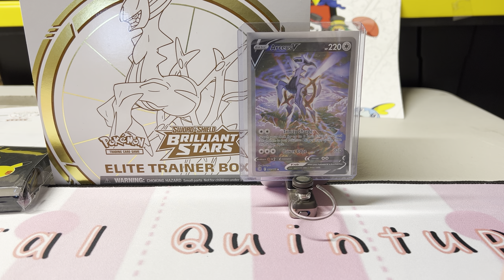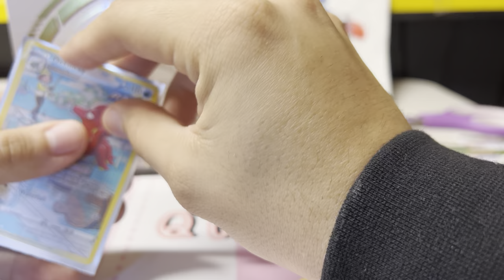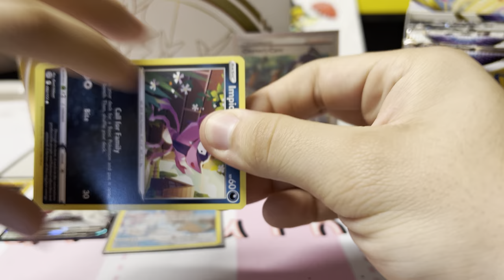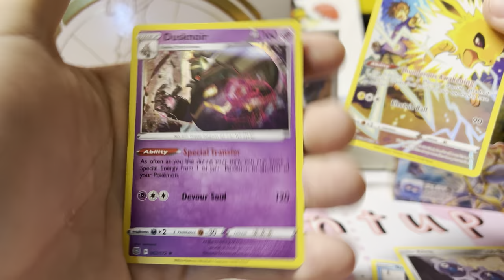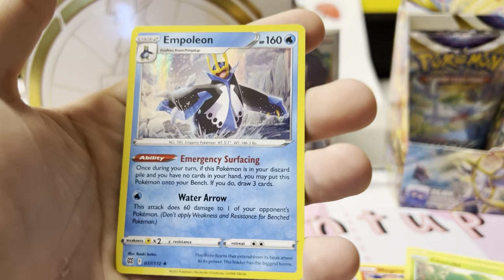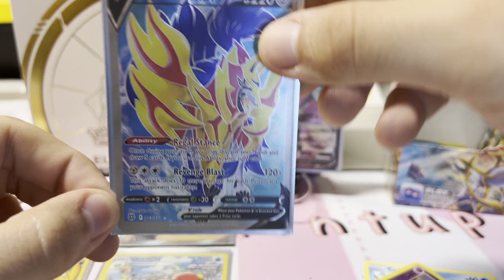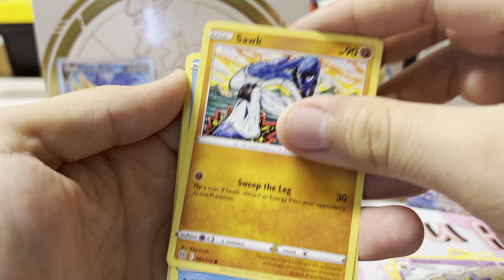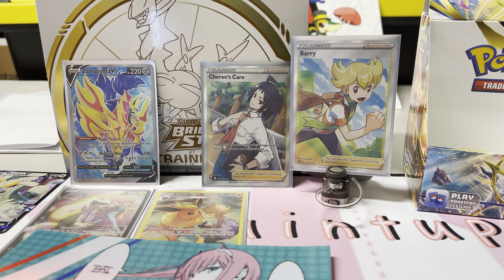Did I run out of luck on Brilliant Stars? 🥲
Sorry I couldn’t upload a description on my last video!

Jordan 1s size 10.5 up for grabs!